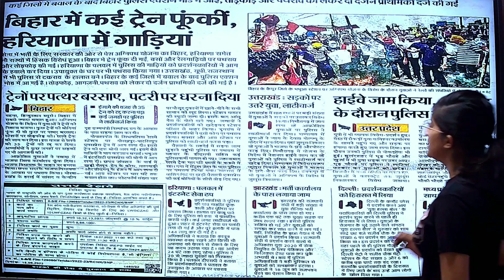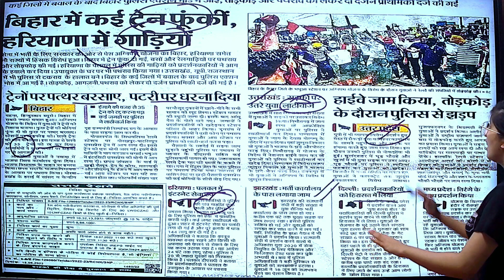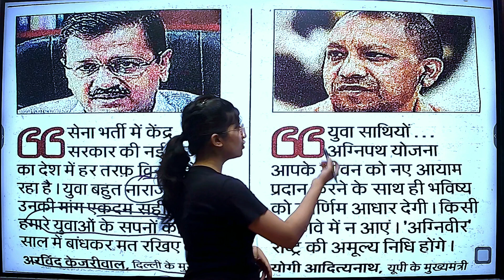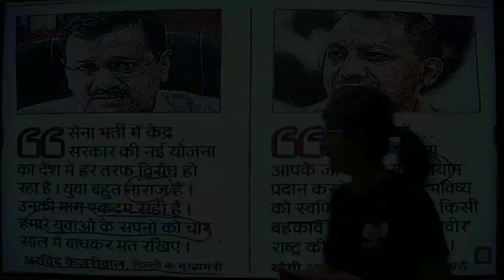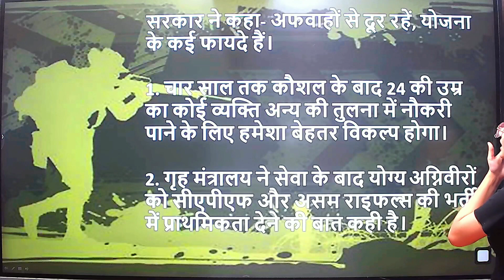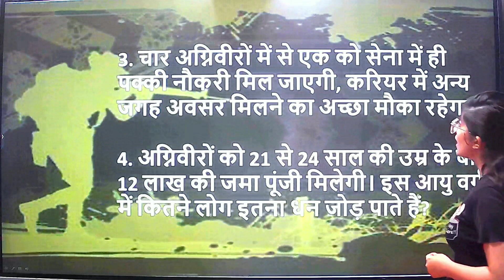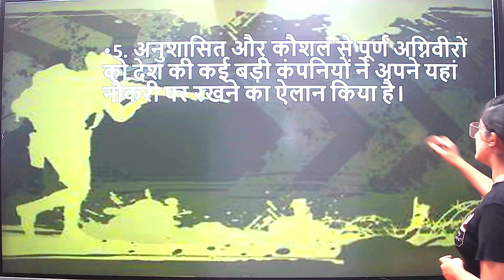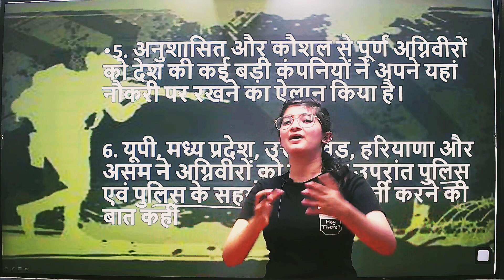Agneepath Yojana|New Reform|Agneepath Yojana by Anshika mam in Hindi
We will provide you videos related to gk/gs for your better preparation

If u want to take offline classes for better approach in maths, reasoning and other subjects our institute's adress is A-2 street no 1, sadatpur, delhi-110094